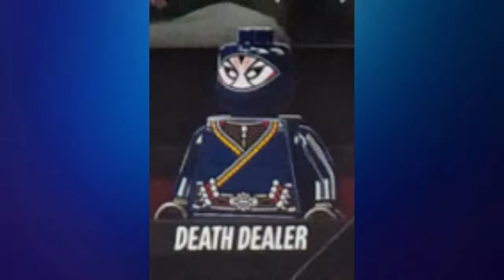Lego Marvel Disney+ CMF series leak